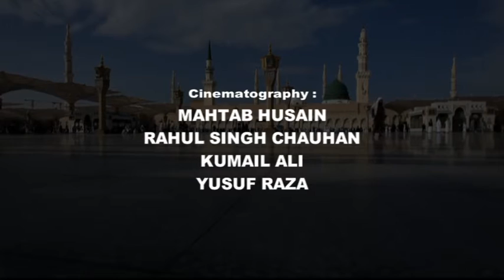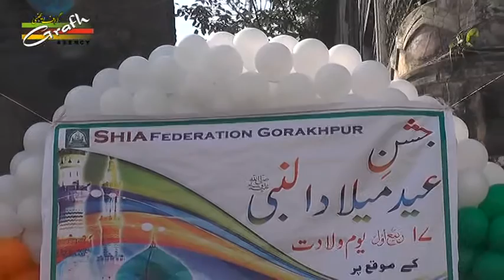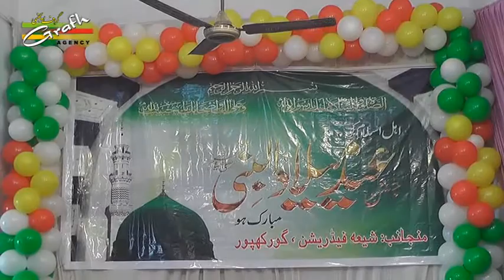Highlights & Casting | Jashn Eid Miladun Nabi s.a. | 17th Rabiul Awwal 1438 2016 | Gorakhpur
JASHN EID-E-MILADUN NABI (S.A.W.)        On : 17th RABIUL AWWAL 1438 (18th DECEMBER 2016)      Venue : IMAMBADA AGHA SAHEBAN, GEETA PRES, GORAKHPUR      Organized By : SHIA FEDERATION GORAKHPUR Mob.

Presented By : Mohd. Asghar Kintoori & Karrar Haider Jaan Jarwali
Cameraman : Rahul Singh Chauhan
Camera Asstt. : Kumail Ali, Yusuf Raza, Mehdi Hasan "Sonu"
Video Editor : M. Abuzer Kintoori

Aijaz(Josh-e-Azza) 2017
Ashfaq-Marchant 2017
Awaz-e-Karbala 2017
Azadari-e-Murshidabad
Daniyal 2017
Dar-e-Batool 2017
Hala Party
Qurban Jafri
nohay 2017
sarwar 2017
nohay 2017-17
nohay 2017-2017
nadeem sarwar
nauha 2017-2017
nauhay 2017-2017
nohay
how to
scrapbooking (hobby)
noha
epic
daniyal
islam
shia
2017
farhan
allah
iraq
song
lyrics
album
naat
qawali
duwa
salawat
ibadat
talwar
tatbeer
zanjeer
qama
azadar
pursa
sham
karbala
matamdari